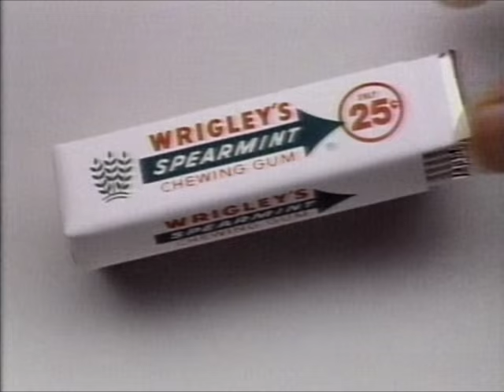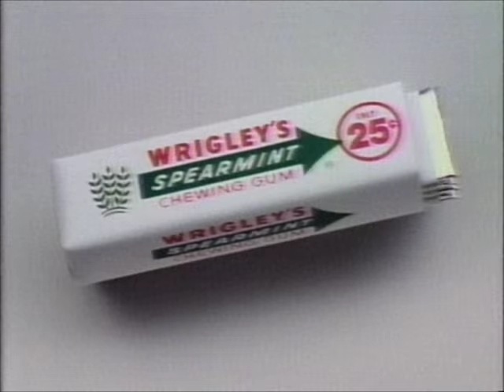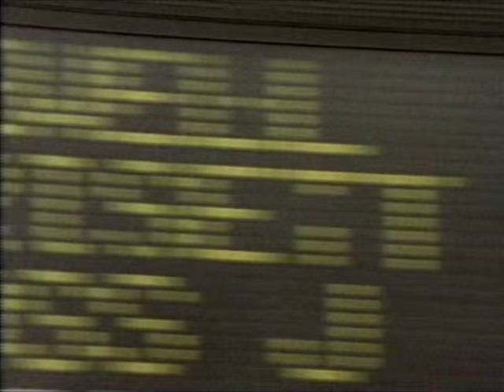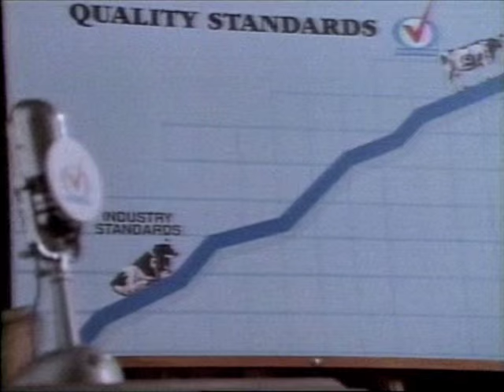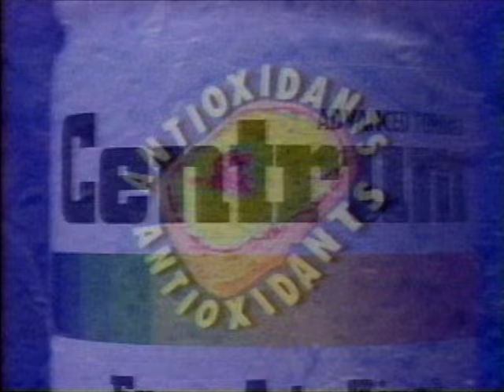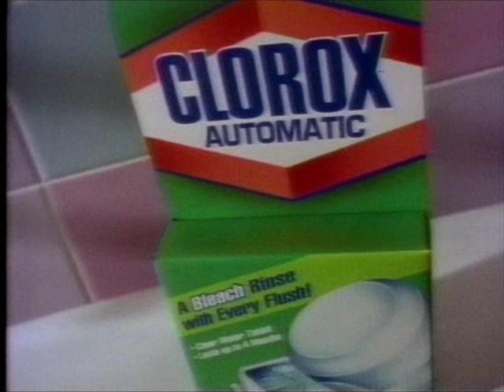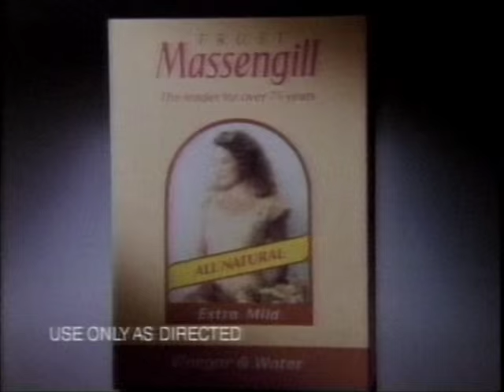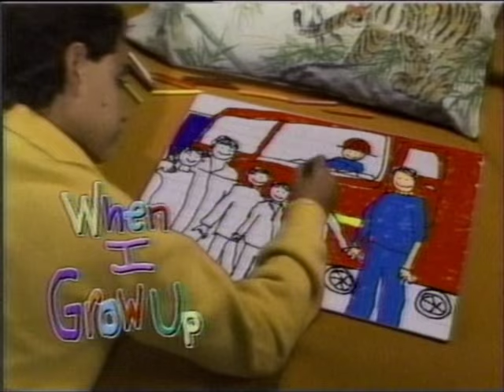TBS Commercials (November 11, 1993)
These are several commercial breaks captured from TBS on November 11, 1993.
 --One commercial for "Baby All Gone", which aired after the 'Real Power Tool Shop' commercial, was removed due to a few visual problems with the commercial itself.

*COMMERCIALS FOLLOW IN ORDER*

-TBS Bumper "PGA Grand Slam of Golf"
-TBS Promo "No Mercy"
-Spearmint
-Keebler CC Ricers
-Long John Silvers
-Nabisco Shredded Wheat
-Slim-Fast
-The Game of LIFE
-Simply Kudos
-Spearmint
-TBS Movie Time Bumper "Act of Vengeance now continues."
-TBS Bumper "Hawks vs. Sonics"
-TBS Promo "Runaway"
-WoodRidge
-Nestle European Style Hot Chocolate
-Milton-Bradley Memory Games
-Sears
-Red Lobster
-Glade Clip-Ons
-Nabisco Shredded Wheat
-TBS Play With A Pro Sweepstakes
-TBS Bumper "A Great Place for Adventure"
-TBS Promo "Fuzz"
-Milton-Bradley Memory Games
-Sears
-Daily Care
-Honey Nut Cheerios
-Quality Checked
-Tater Crisps
-Degree
-TBS Bumper "Tomorrow on TBS"
-TBS Bumper "Matlock"
-TNT Bumper "Spurs vs. Kings & Knicks vs. Pacers"
-Campbell's
-Finesse
-Clorox Clean-Up
-V-Tech
-2000 Flushes
-Centrum
-America West
-TBS Bumper "A Great Place for Movies"
-TBS Promo "PGA Grand Slam of Golf"
-Toys 'R' Us
-Raisin Bran
-Flowers Direct
-Clorox Automatic
-Sears
-Little Caesars
-Lilt
-Prego
-Headline News Promo
-TBS Bumper "National Geographic Explorer"
-TBS Promo "This Saturday on TBS..."
-Clorox Fresh Scent
-Showdown Yahtzee
-Yahtzee
-Massengill
-Campbell's
-Idaho Potatoes
-Berry Berry Kix
-Shakin' Sorry
-Colorpoint Stitch
-Jordan* Magic
-Paperboard Packaging Council
-Tater Crisps
-TBS Promo "Runaway"
-TBS Tom & Jerry's Funhouse Opening
-McDonalds "When I Grow Up" Interstitial
-TBS 'Kids' Bumper
-TBS Promo "Sunday Morning In Front of The Television"
-McDonald's
-Lucky Charms
-Omega Virus Board Game
-Real Power Tool Shop
-TBS Tom & Jerry's Funhouse Bumper